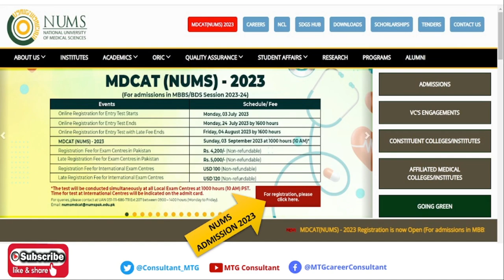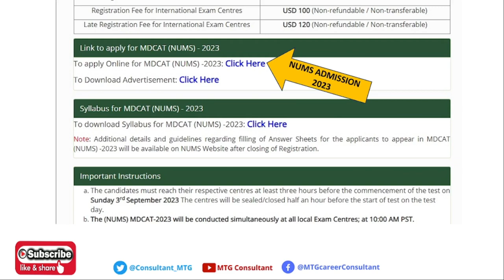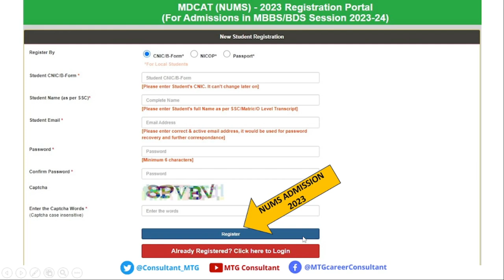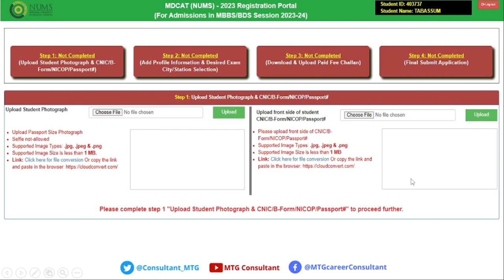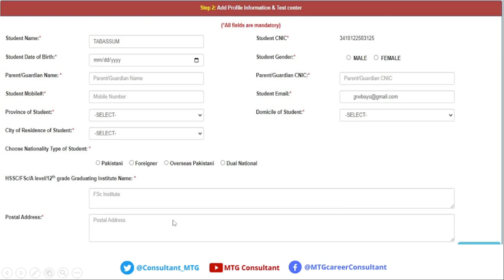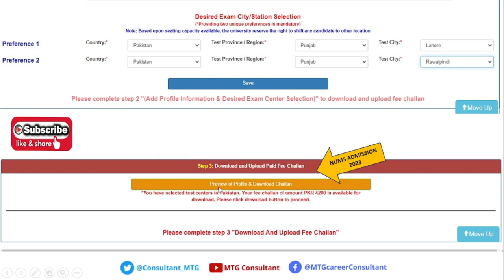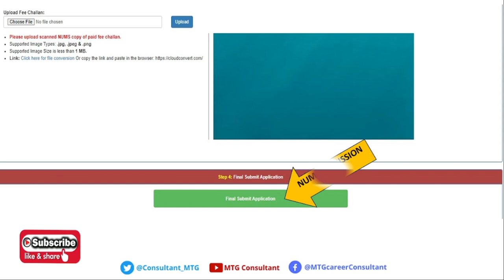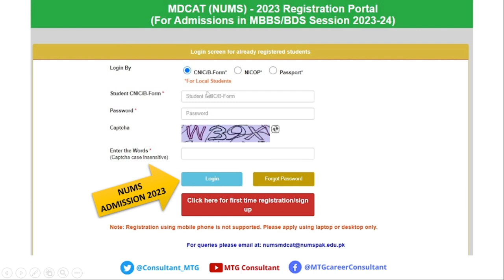MDCAT NUMS 2023 Admission Test Online Apply Full Method : How to Fill NUMS Online form Step by Step.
NUMS MDCAT 2023 SCHEDULE OF REGISTRATION ANNOUNCED : Eligibility Criteria, Test Pattern, Test Center

The National University of Medical Sciences NUMS has announced the registration schedule for the NUMS MDCAT 2023. Registration shall start on Monday, July 03, 2023. The last date to apply for NUMS MDCAT 2023 is July 04, 2023. NUMS MDCAT 2023 shall be held on Sunday, September 03, 2023.

NUMS MDCAT Entry test 2023 shall be conducted in Pakistan as well as in International centers in the United Arab Emirates (UAE), the United States of America (USA), and in Kingdom of Saudi Arabia (KSA). Test timings for International test centers shall be indicated on admit cards. The centers will be sealed and closed at 10:30 am on the test day. The candidates can select any of the cities for appearance in the entrance test.
NUMS MDCAT 2023 Schedule
The candidates can register online for the NUMS Entry test as per the following schedule:

 Online Registration Start Date: 03 July 2023
Online Registration End Date: 24 July 2023
MDCAT Test Date: September 03, 2023
Exam fee for centers in Pakistan: PKR: 4200/-
Exam fee for International Centers: USD: 100
National University of Medical Sciences shall conduct a Medical Entrance Test for admissions to MBBS/BDS programs in affiliated Public and Private Sector Medical I Dental colleges/Institutions for session 2023-24, on Sunday, September 03, 2023, at 10:00 A.M. Fee for the entry test is Rs. 4200/-
NUMS MDCAT & Aptitude test is necessary for admission in MBBS and BDS in the following universities:

CMH Lahore Medical College and Institute of Dentistry, Lahore Cantt
HITEC Institute of Medical Sciences, Taxila Cantt
Foundation University Medical College, Islamabad
Bahria University Medical & Dental College, Karachi
CMH Multan Institute of Medical Sciences, Multan Cantt
Wah Medical College, Wah Cantt
CMH Institute of Medical Sciences, Bahawalpur Cantt
CMH Kharian Medical College, Kharian Cantt
Karachi Institute of Medical Sciences, Malir Cantt
Quetta Institute of Medical Sciences, Quetta Cantt
Fazaia Medical College, Islamabad
Fazaia Ruth Pfau Medical College, Karachi
NUMS MDCAT 2023 International Test Center
Kingdom of Saudi Arabia (KSA)
NUMS MDCAT 2023 Eligibility Criteria
A candidate must have passed the intermediate/HSSC Pre-Medical Group or Equivalent Examination (e.g., A-Level, 12th Grade, etc.) . However, those awaiting results can also apply. Mere appearance in NUMS MDCAT does not confer the right to apply for or claim.

The syllabus of the NUMS MDCAT 2023 is available on the NUMS website. The candidates are advised to prepare for the test according to this syllabus from their textbooks.
NUMS Entry Test 2023 Pattern
NUMS MDCAT shall comprise two parts:

PART A

Part-A shall carry 95% weightage of the NUMS Entry test 2022. Par-A shall consist of 150 MCQ questions with a stipulated time of 150 Minutes with the following breakdown:

Biology = 35%
Chemistry = 25%
Physics = 25%
English = 10%
The Psychological Test Comprising 100 MCQs with a stipulated time of 30 Minutes.

The duration of the test shall be 150 minutes (02 hours & 30 minutes) and the total marks shall be 200.

There shall be no negative marking.

After the 150 minutes of MDCAT, students will have to take a 30-minute aptitude test. It is mandatory but will not have any effect on the order of merit.
"MTG Consultant" is a platform that helps Pakistani youth to achieve their career dreams by giving them access to academic counselling, information on possible career options, scholarship, university entrance test & admission applications.
Vision: Right Time, Right Information for All.

M.Tabassum Ghaffar (Life Coach,Consultant,Counselor & Motivational Speaker)